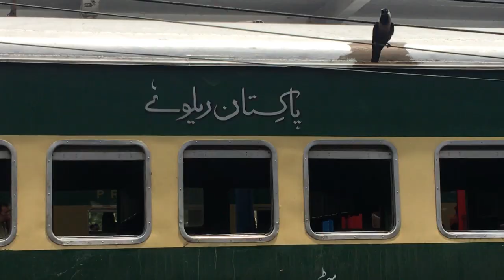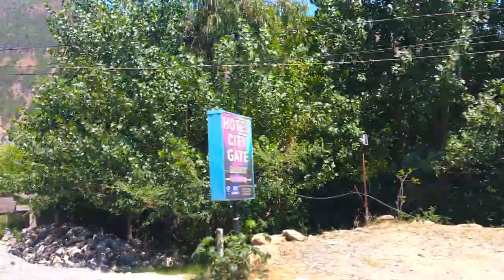KARACHI TO NARAN - EPISODE 01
ASSALAM-O-ALAIKUM! My name is Munaf and this is 1st part of Pakistan tour..Hope you like it ;-)